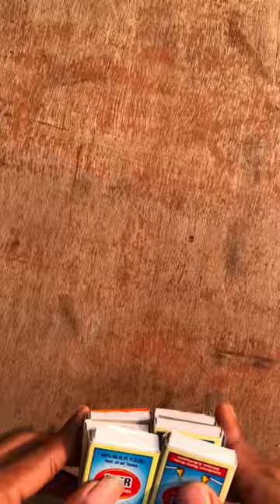Jay hind jay Bharat on loves india flag painting